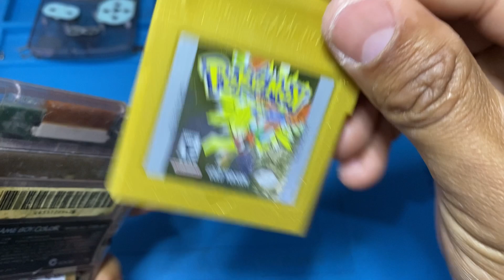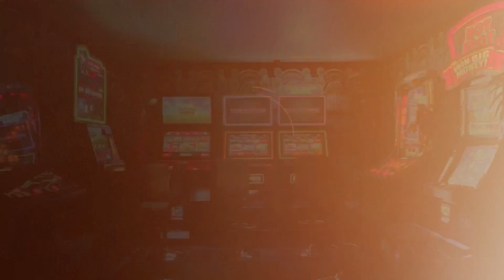COMO TROCAR PELÍCULA POLARIZADA GAME BOY COLOR - ATUALIZADO 2023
Neste vídeo irei ensinar de uma maneira fácil e prática de como Trocar Película Polarizadora Game Boy Color  e também Nintendo Game Boy Advance com algumas dicas bem legais que irão te ajudar com certeza! 😉👍

In this video we will teach you in an easy and practical way how to Change Game Boy Color Polarizing Film and also Nintendo Game Boy Advance with some really cool tips that will help for sure! 😉👍